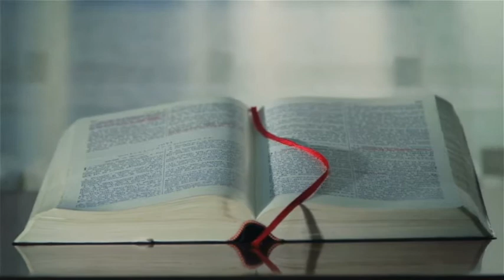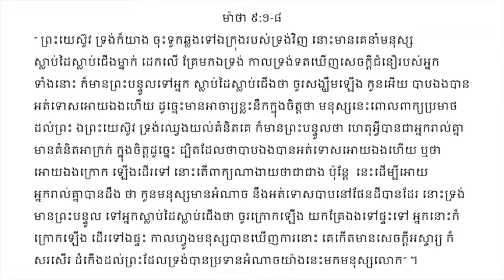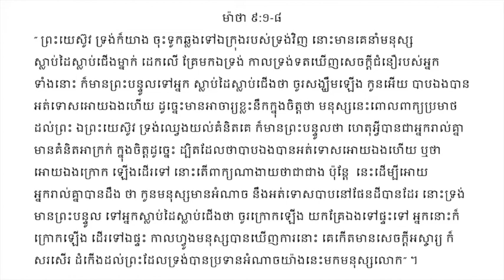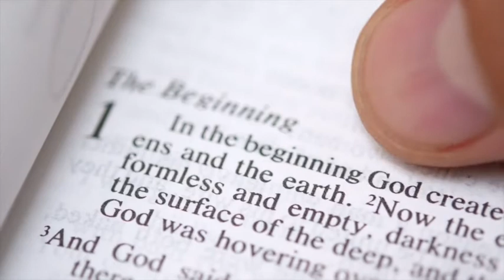វិទ្យាសាស្ត្រ និងការអស្ចារ្យរបស់ព្រះយេស៊ូ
យើងខ្ញុំសូមអគុណសម្រាប់ការទស្សនារបស់លោកអ្នក!